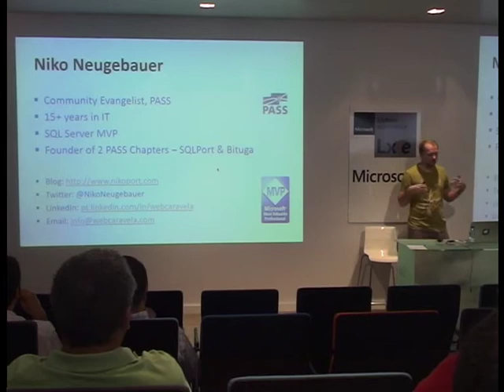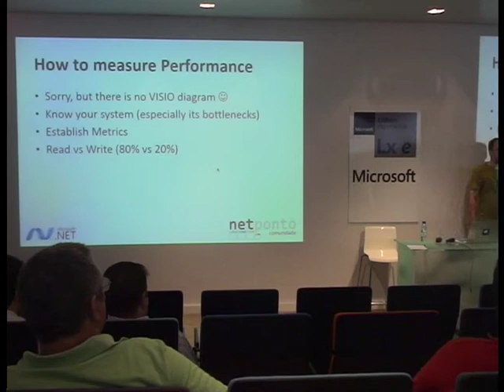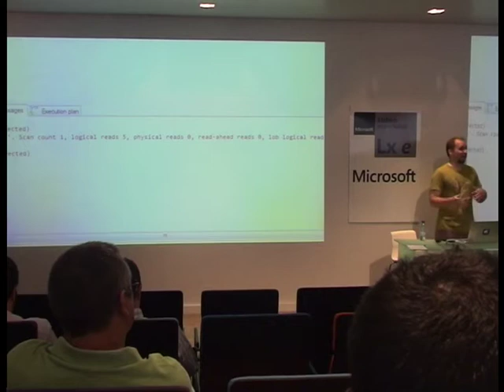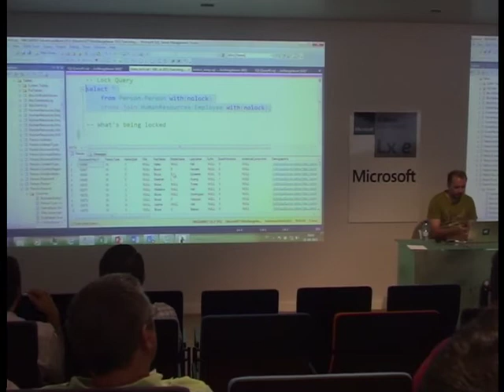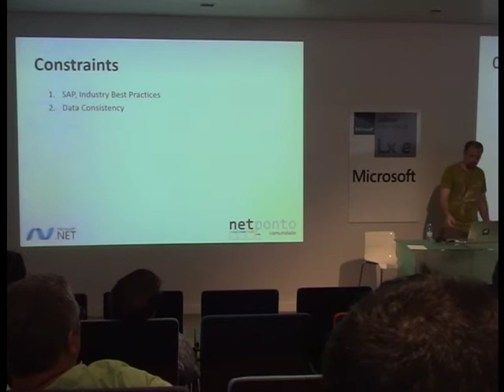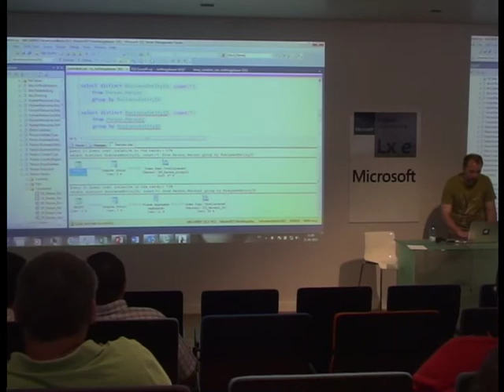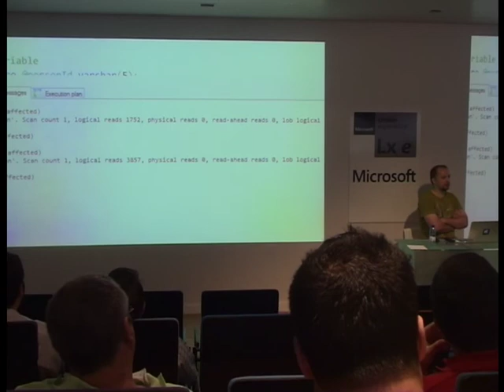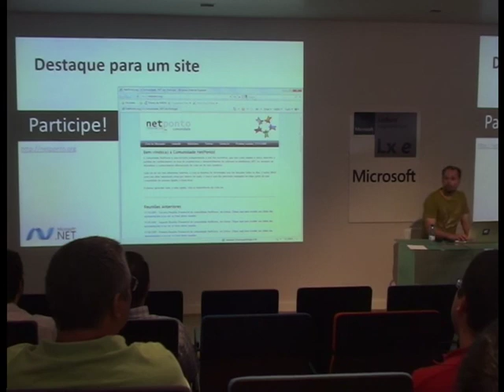Lock & Load Developers - Niko Neugebauer [MVP]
Nesta sessão vamos considerar e aprofundar conhecimento sobre alguns das funcionalidades mais populares de SQL Server, como NoLock, Variables, Functions, Tabelas Temporárias, Encapsulação e Constraints.

Algumas deles trazem melhoramento de desempenho enquanto outras não.
Algumas destas funcionalidades aumentam carga no servidor, mas como e porquê ?
Como e onde é que devemos medir o desempenho de BD ?
Esta sessão vai tentar encontrar respostas para estas perguntas.